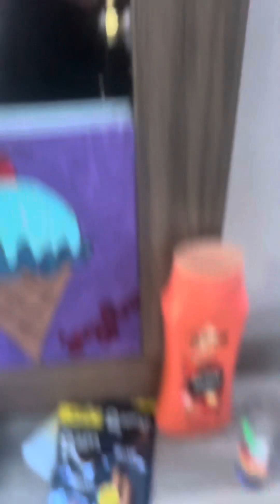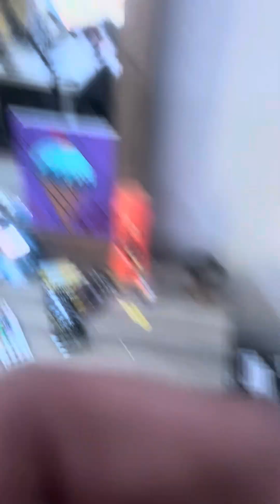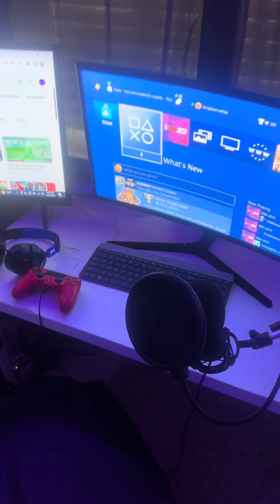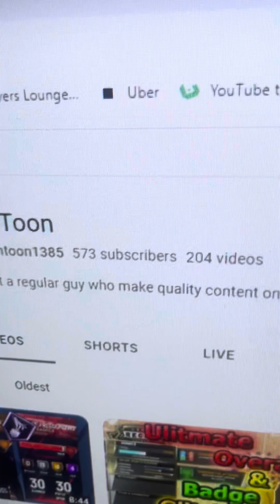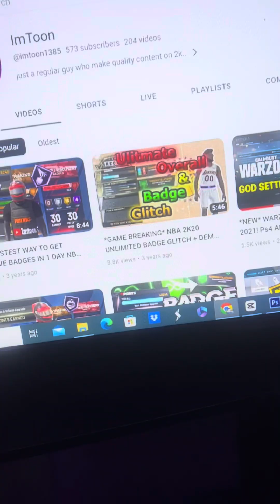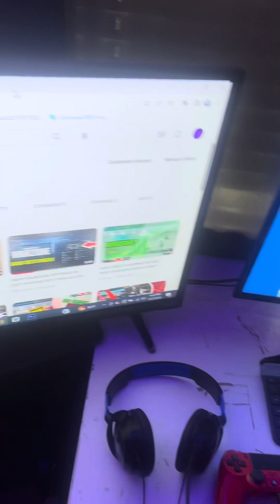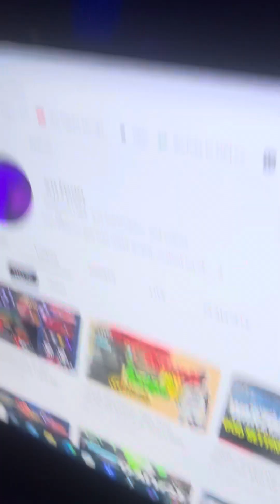Ultimate Gaming Setup Tour 2023: Next-Level Tech & Epic Accessories!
A lot of my supports want to be youtubers. remember it was at one point I didn't have all the equipment to make the videos but I still did, just practice is all it takes an i promise you will succeed fellas, don't give up keep pushing!